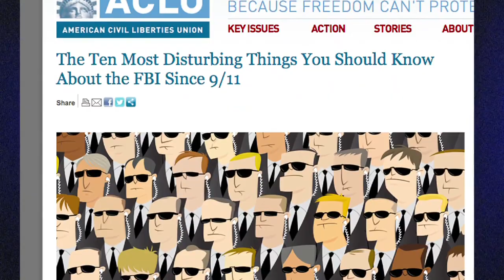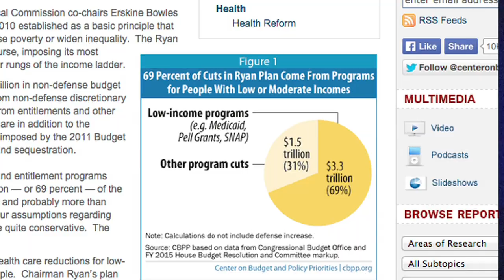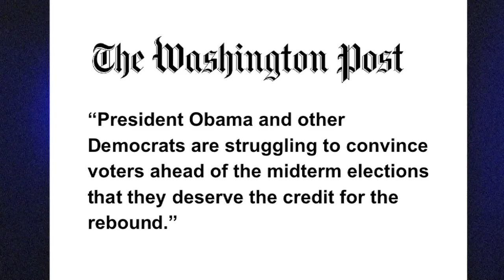FAIR TV (10/10/14): 60 Minutes Cheers FBI, NPR Takes Netanyahu's Side, Perception vs. Reality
60 Minutes does a puff piece on the FBI, NPR tries to unpack loaded language in Israel/Palestine and some outlets struggle with the difference between perception and reality.